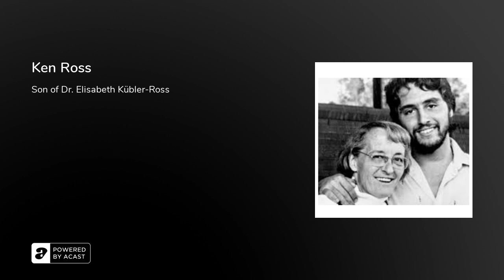Ken Ross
Ken Ross, son of Dr. Elisabeth Kübler-Ross, is the founder of the EKR Foundation (2006) and President (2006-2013 &amp; 2018-Present). He also served on the board of the Elisabeth Kübler-Ross Center from 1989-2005. Ken was the principal care provider for his mother in the last 9 years of her life until her passing in 2004.

His responsibilities include handling over 80 publishers of Dr. Ross’ work, public relations, copyright &amp; trademark issues, website maintainance, developing foreign Kübler-Ross chapters, developing strategic partnerships, as well as preserving her archives.&nbsp;While growing up, he traveled with her extensively while on her numerous foreign trips witnessing her lectures and workshops. Ken has lectured on his mother’s legacy for hospices and various conferences in South America, Asia, and Europe. There are several film projects that Ken is currently a consultant on including a major motion picture, a television series and various documentaries, both foreign and domestic.See Ken Ross on&nbsp;on YouTube.com

A professional photographer by trade, he has&nbsp;photographed 101 countries. Real Taste of Life: A Journal by Ken Ross and Elisabeth Kübler-Ross, 2002Tea with Elisabeth&nbsp;by: Ken Ross, Fern Stewart Welch, and Rose Winters, 2009